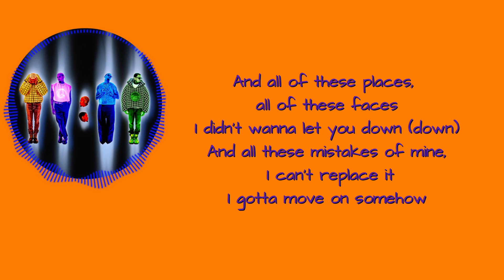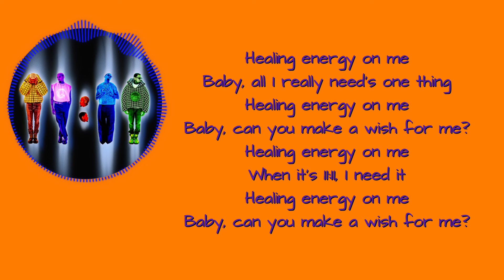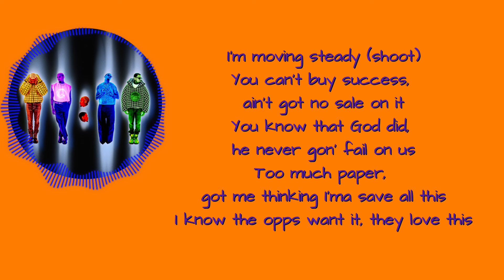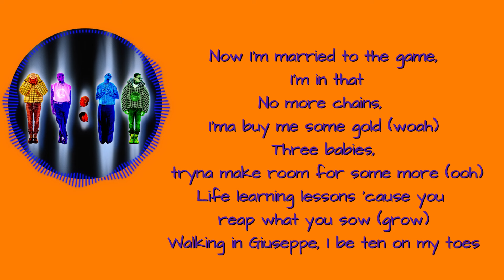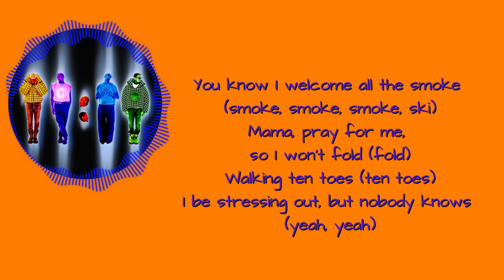Chris Brown - Angel Numbers / Ten Toes (Lyrics)